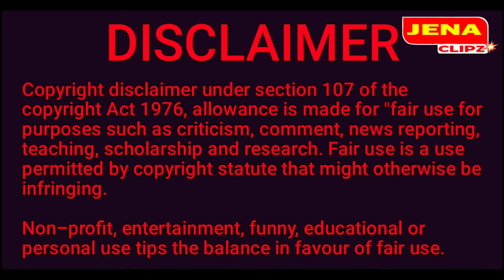Super Hit New Odia Jatra comedy By Bhikari Swien Braja Pani And Reena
Cover Story :-
1. Odia Jatra Comedy
2. New Comedy In Odia Jatra
3. Hit Comedy Of Bhikaris Swien And Braja Pani
4. Super Hit Jatra Comedy

About Video :-

In Odia jatra Comedy plays most vital role. People also demand more and more comedy scene in all  Odia jatra. So there are many comedians perform their skill on stage to give a smile in audience's face.

This video contain a clip of Comedy from "Shibani Gananatya". Here is three artists given their finishing touch in this super hit Comedy. Bhikari Swien, Braja ,Pani and Reena played their best in this comic scene.

Live in :-
Odisha, India.